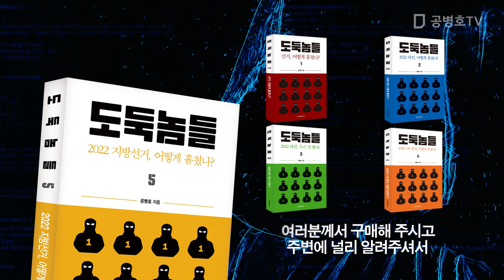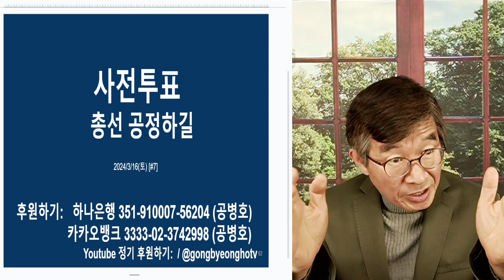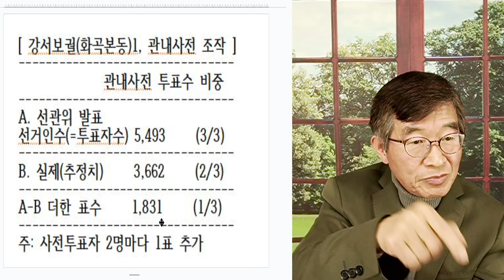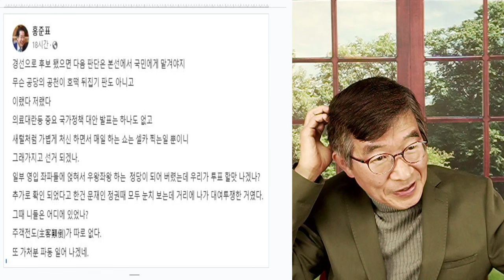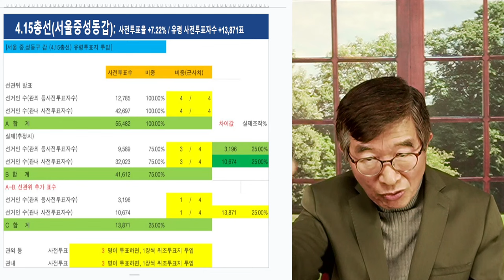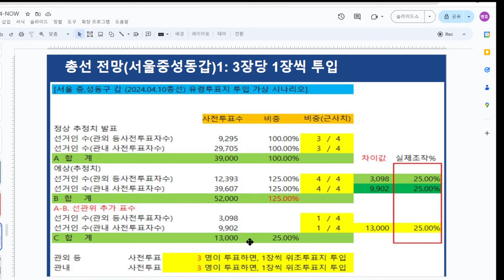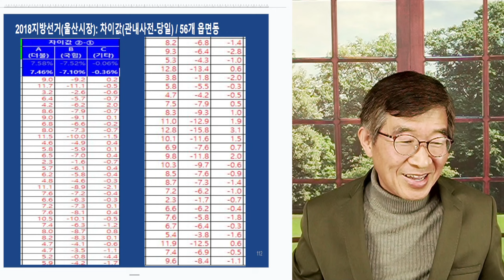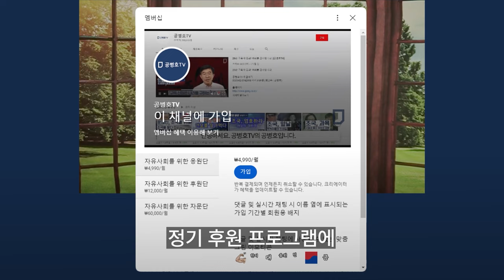총선 상황, 심상찮다 / 예상한 바대로 돌아가다 / 자신감과 위축감이 눈에 뛰게 드러나기 시작! / 사필귀정, 인과응보!! [공병호TV]